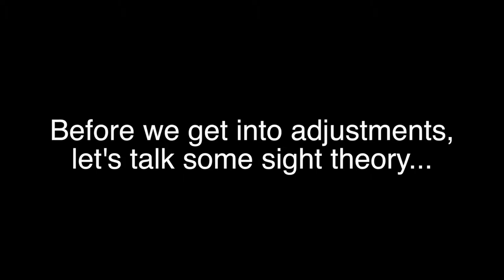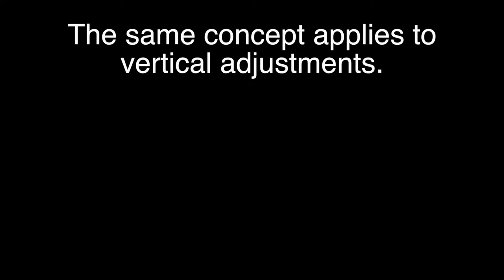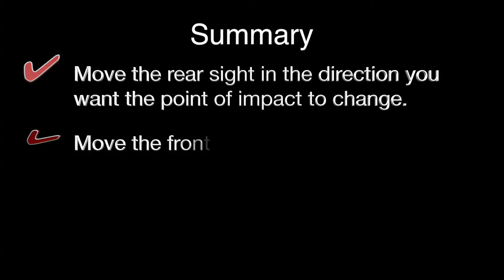How to Adjust Iron Sights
Most modern handguns and rifles ship with their factory sights set pretty close to perfect. However, everyone's eyes are unique and different types of ammo can land in varying spots around the point of aim.